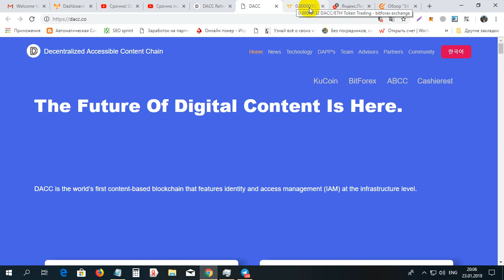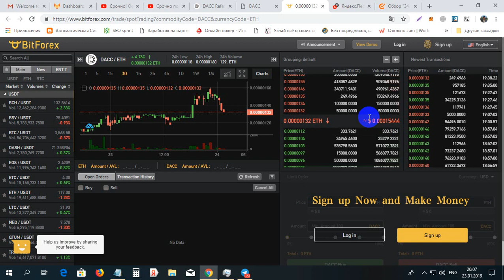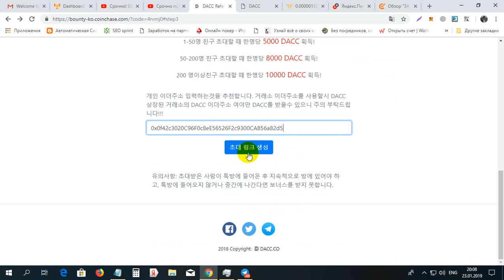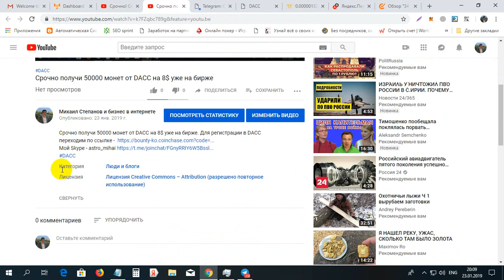Urgent ea gratis 8$ in monede DACC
Urgent ea gratis 8$ in monede DACC. Pentru inregistrare la DACC folosim linkul dat